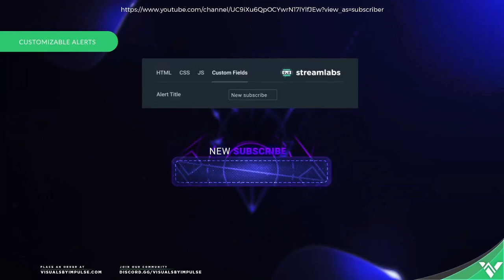World of Warcraft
Alliance Gameplay